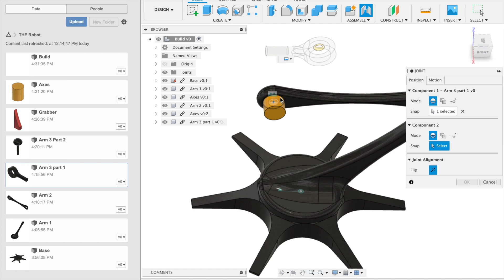Autodesk Fusion 360 Kurs Intro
Zum Auftakt das Intro zum Kurs